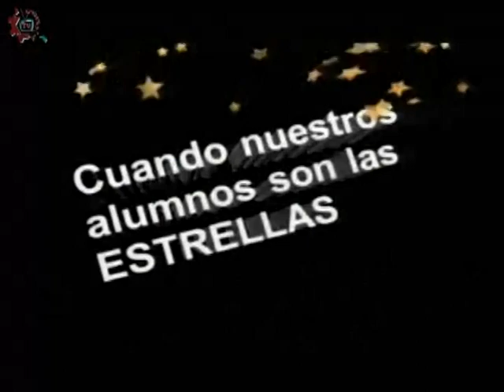20180604-CE1718/Nuestros alumnos/Artes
Nuestros alumnos. Artes. Teatro. Conduce: Leslies Flores. Invitado: Alumnos de la EST 101. Fecha de emisión: 04 de junio de 2018. Este y otros programas los puedes ver Producciones con fines educativos para secundarias técnicas en la CDMX, México.